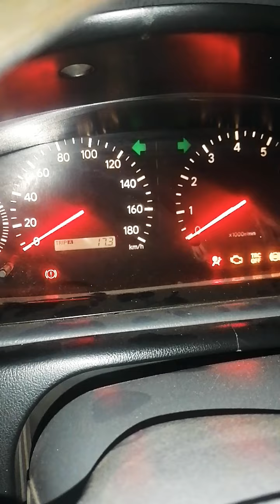honda Civic 1995 bad fuel average 11 to 17 /1 Ltr hr